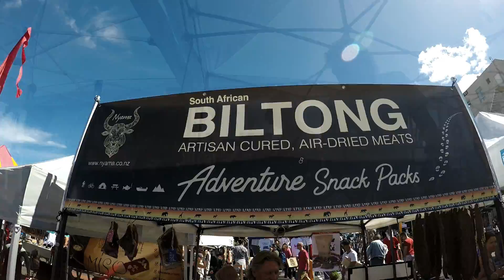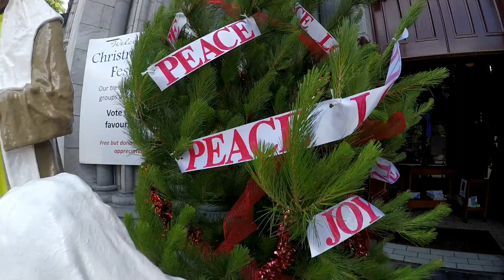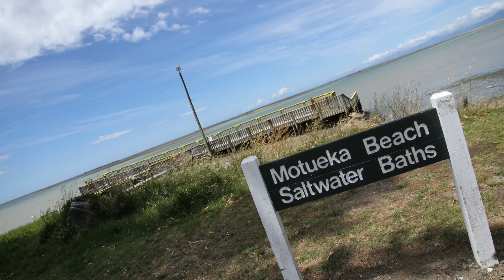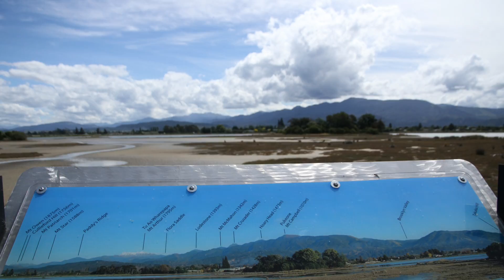2018 12 22 NZ South Island - Nelson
The Nelson area is centred upon Tasman Bay and it is not hard to see why it is popular travel destination – three national parks nearby, plenty of good food and wine around, art & craft plus lazy sunshine and beach! Nelson is hailed as one of the NZ’s most “liveable” cities with plenty of galleries and quite amazing Nelson Market with plenty to choose from. Here is also art-deco Christ Church Cathedral which sits above Trafalgar Street.
Motueka, the place where we have stopped for early evening and night is along Ruby Coast on the shore of Tasman Bay. Driving there through really scenic route will bring you to sleepy town which is agricultural hub for this region. On the beach is man-made salt water bath, filled every time during high tide and far away from water during low tide. It is good place to soak up some sun and views. Couple kilometres north form salt bath is located Janie Seddon shipwreck – really cool rusty over hundred-year-old wreck which lays few tens of meters away from beach. She was built in 1901 as coal-powered ship, served during WW2 where fired some shots, then sold as fishing trawler in 1947 and finally sold to Christchurch company for scrap, but the steel was too hard to cut and vessels was towed and beached in Motueka where seagulls really appreciate it. During low tide it is possible to walk through muddy sea bed to get a better view.